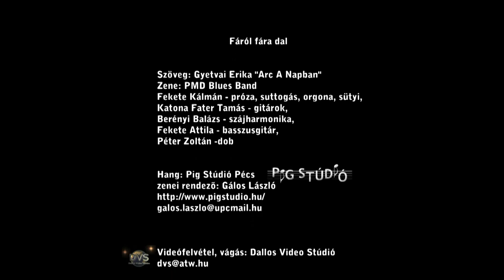PMD & Era - Fáról fára dal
A PMD Blues Band és Gyetvai Era első HD felbontású klipje.
Fáról fára dal
A klippel elsősorban a figyelmet kívánjuk felhívni a mecseki erdőpusztítás ellen /is/.

Szöveg: Gyetvai Erika "Arc A Napban"
Zene: PMD Blues Band
Fekete Kálmán - próza, suttogás, orgona, sütyi,
Katona Fater Tamás - gitárok,
Berényi Balázs - szájharmonika,
Fekete Attila - basszusgitár,
Péter Zoltán -dob

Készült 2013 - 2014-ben